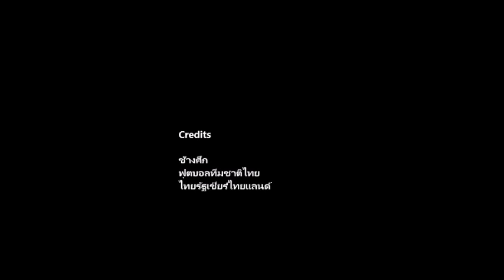l OPV Fanmade : 'ช้างศึกU23' Road to Tokyo 2020 l จัดหนักอิรัก ซัดจนลืมแผนที่โลก !!! นัดตัดเชือก